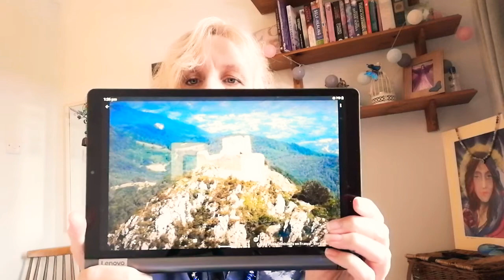Echoes of Reincarnation: The Cathars & my own personal experiences.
"In 700 years the laurel will become green again, and the good men and women will return" ~ the Last Cathar, Parfait Gullane Bellibase in 1321.
Here I talk about my own experiences of a, specific past life as a Cathar in Medieval France.
We are at a time when alot are remembering and acknowledging past incarnations.
Especially at a time when our way of life is going through a massive shift, the energy of past lives in similar situations, eg) Fall of Atlantis, as well as the time of the destruction of the Cathars is Revealing itself to many.
We are here for a reason.
I believe that very strongly.
Read the quote above again.
I speak more about it in the video.